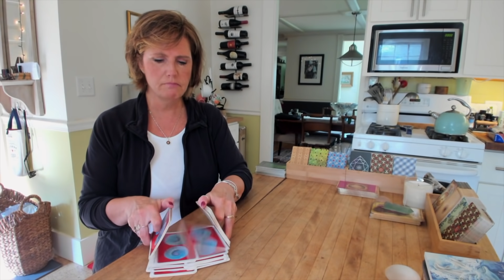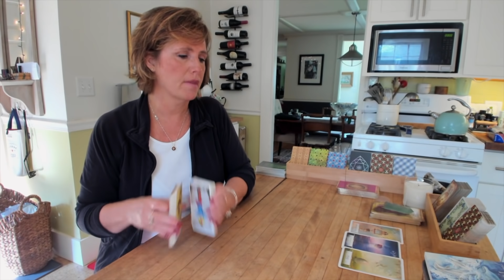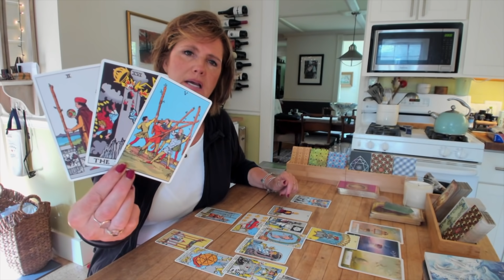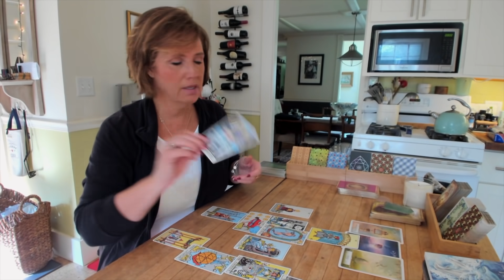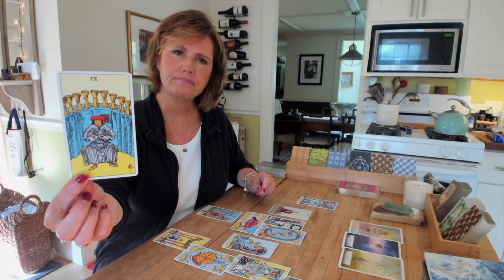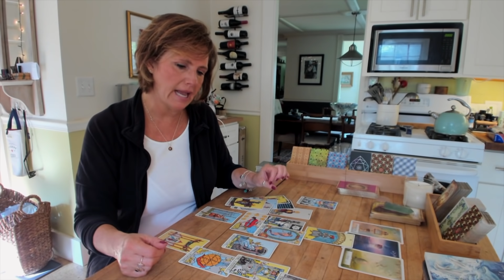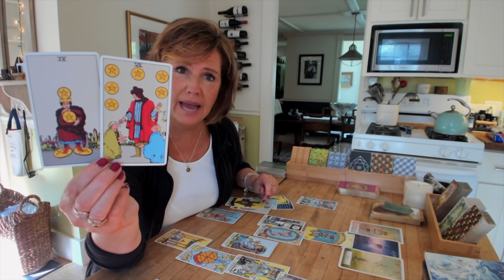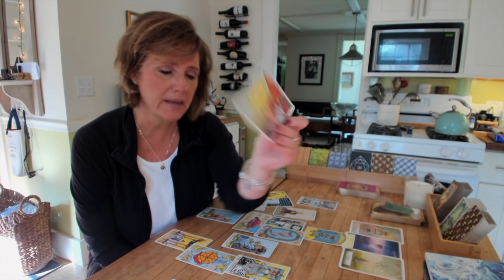CAPRICORN TAURUS VIRGO Your spiritual gifts come out of hiding *finally* July 11-13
capricorn taurus virgo Did you supress your spiritual gifts? Suddenly….they're showing up and you're not amused. But…you will be amazed at how deep things go.